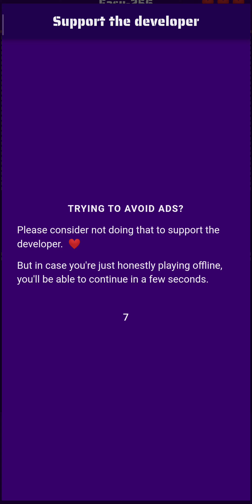BrickMania Game Level 249/256